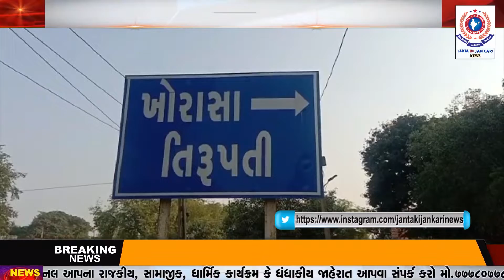વંથલી તાલુકાના સમસ્ત ખોરાસા ગામ દ્વારા રક્તદાન કેમ્પ યોજવામાં આવ્યો.....